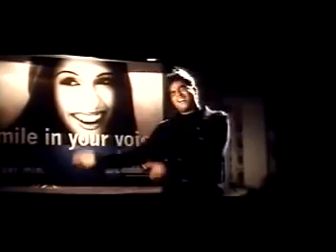Such Keah Raha Ha Deewana Dil; Created By Mohammad Shamsul Alam Shahi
Created By Mohammad Shamsul Alam Shahi